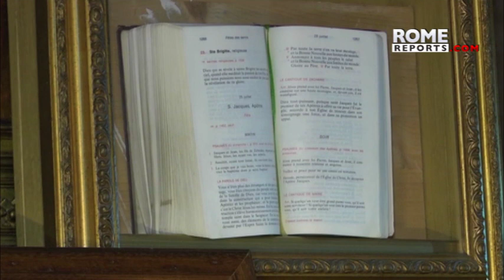Iniciativas de la prensa católica: peregrinaje de periodistas a Lourdes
Las Jornadas Internacionales de San Francisco de Sales pueden, según sus organizadores, ayudar a comunicar la Iglesia en un momento convulso. Entre otros motivos, por los abusos en Francia.